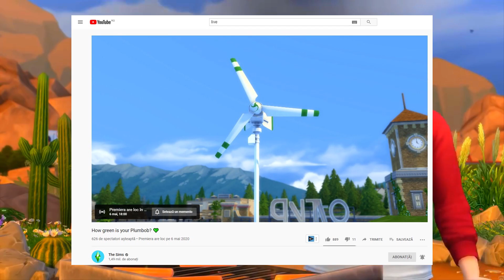The Sims 4 ECO Lifestyle | SE LANSEAZA MAINE!!!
Expansiunea cu numarul 9 din The Sims 4 se lanseaza maine la ora 18:00.